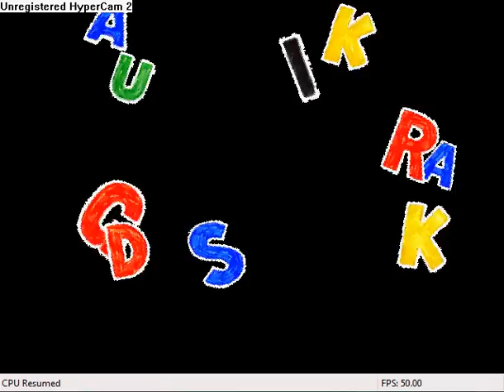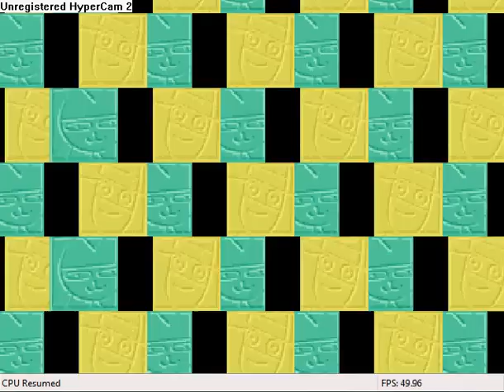Console Games: Rakuga Kids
Rakuga Kids is a 2-playing fighting game for the N64. I am not really sure on the details, but you choose from about 6 different kids. Each kid is the owner of a crudely drawn cartoon character. The kids battle it out using their drawings. The first person to deplete their opponent's life bar is the winner.